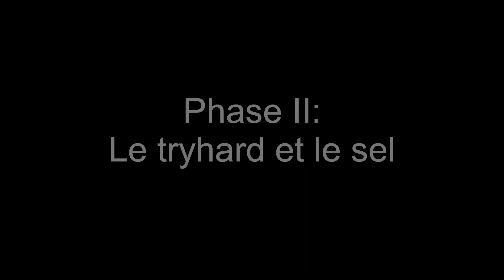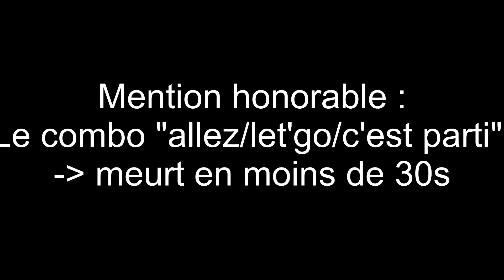Elden Ring c'est dur #2 Malénia rage montage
Le véritable boss final du jeu c'était de faire ce putain de montage